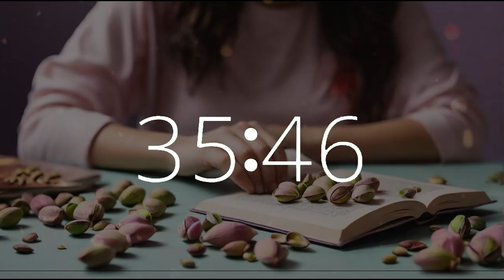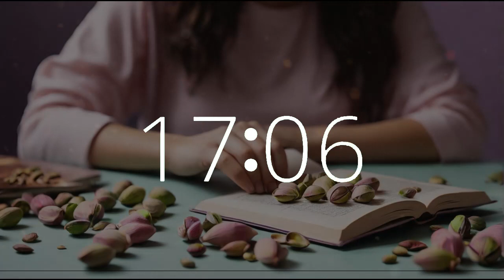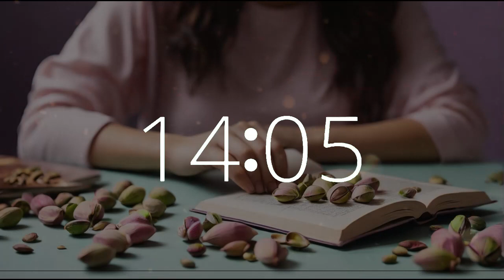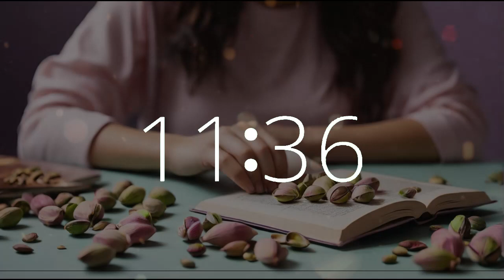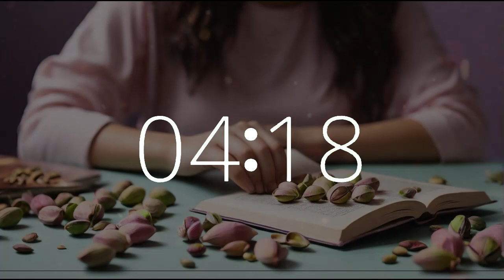1 hour 30 minute timer (90 minute timer) joyfulmusic National Pistachio Day